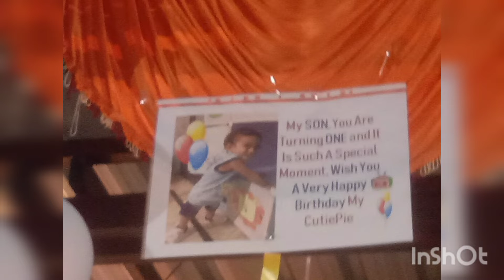Manvik birthday celebration || Roshan bisht vlogs